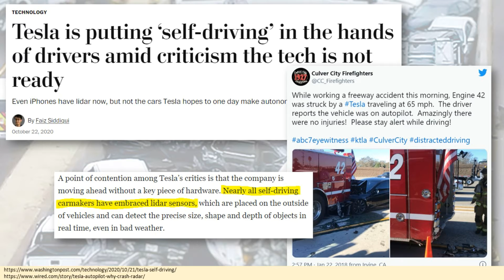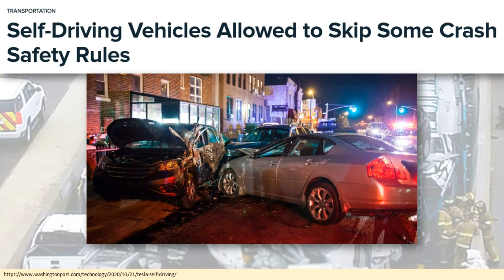There Are NO Mandatory Standards for Self-driving Vehicles_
In this clip from CD251, Jen Briney introduces some of the safety technology that Tesla has decided to forgo in its self-driving cars, questioning why there are no mandatory standards for a technology that is so dangerous.

All sources used in the production of this video can be found in the Congressional Dish show notes

**Please Support Congressional Dish**

Use your bank’s online bill pay function to mail contributions to: 5753 Hwy 85 North, Number 4576, Crestview, FL 32536.